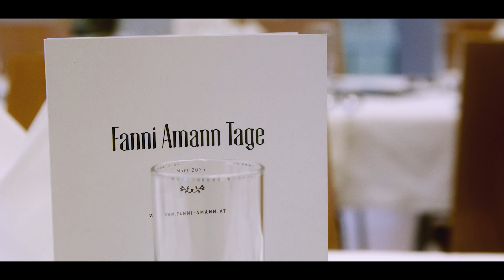"Meine Küche" - Fanni Amann Dokumentation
Film Ab! Für die berühmteste Köchin aus Vorarlberg. Vor fast 100 Jahren schrieb Fanni Amann ein Kochbuch, das sich heute noch so gut verkauft wie damals. Ein beschauliches Gasthaus in Schnifis war ihre Wirkstätte, zu deren Blüte jede:r, der/die Rang und Namen hatte, eingekehrt ist.

Fanni, hat zusammen mit ihrer Schwester Mali von 1918 bis Ende der 1960er Jahre das Gasthaus Bad Schnifis geführt. Wie keine andere Vorarlbergerin hat sie die Essgewohnheiten mehrerer Generationen  geprägt. Darüber hinaus beschreibt sie in ihrem Vorwort Geschlechterrollen und Fragen der Arbeit, als auch den sparsamen und sorgsamen Umgang mit Lebensmitteln.

Zum Anlass ihres 50. Todestages halten wir das Werk von Fanni Amann für die Nachwelt filmisch fest. Eine Dokumentation lässt Zeitzeuginnen sprechen und die Geschichte rund um Fanni und ihre Küche lebendig werden, blickt hinter die Kulissen der Vorarlberger Gastronomie und widmet sich aktuellen Zukunftsfragen.

Filmproduktion: royal.film gmbh